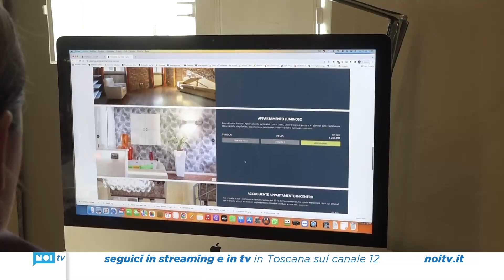Gli affitti turistici "si prendono" il centro storico; a Lucca sempre meno immobili per residenti